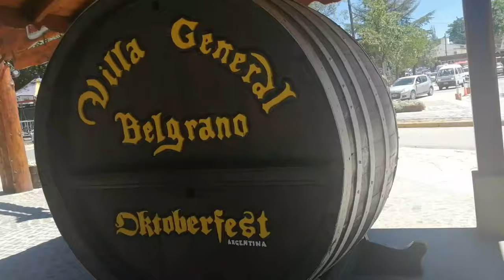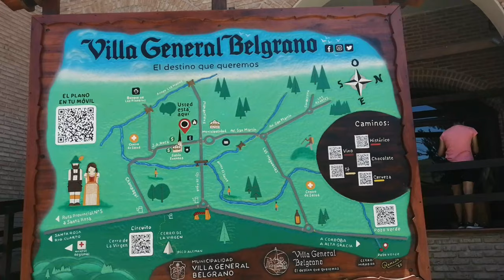Villa Gral. Belgrano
Villa General Belgrano es una localidad situada en el departamento de Calamuchita, en la provincia de Córdoba, Argentina; a 80 km al sur de la capital provincial. Es el tercer municipio más poblado del departamento. Está ubicada en el Valle de Calamuchita, rodeada de sierras, a una altura entre 720-800 m s. n. m. (metros sobre el nivel del mar), se encuentra a los pies de los cerros: De la Virgen, Pico Alemán y Cerro Mirador al Este, que pertenecen a un sector de la cadena montañosa Sierras Chicas y al oeste se ubican las Sierras Grandes. Se encuentra a 9 km al norte de Santa Rosa de Calamuchita, y a 35 km también al norte de la ciudad de Embalse.

Se trata de una pequeña ciudad con arquitectura típicamente bávara, surgida de sus primeros pobladores: inmigrantes alemanes (127 familias, que convirtieron a Villa General Belgrano en la mayor colonia alemana en toda Argentina), suizos (34 familias), italianos (25 familias) y austríacos (19 familias), que hicieron del lugar una referencia arquitectónica y turística de tradición alemana en la Argentina.

Su entorno es serrano rodeado de bosques con abundantes arroyos. Se accede a la población por la Ruta Provincial 5.